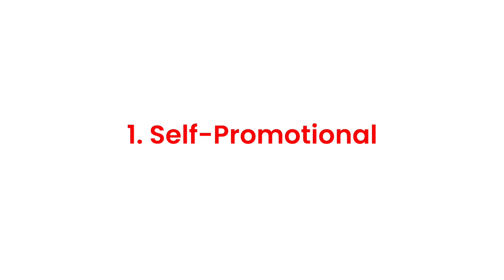Why Your TEDx Application Was Rejected - Tamsen Webster, Former Executive Producer, TEDxCambridge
Tamsen Webster is a message strategist who helps experts make their ideas irresistible. She’s the former executive producer of TEDx Cambridge, one of the legacy TEDx conferences and before that spent 13 years as a Weight Watchers leader. We discussed why ideas are so important, how to differentiate your ideas in a crowded market, and behind-the-scenes of TEDx conferences.

Tamsen's new book Find Your Red Thread

ABOUT
Hi, I'm Brian! I'm a former magician turned author and speaker on human connection. I work with organizations who believe everyone deserves to feel heard, understood, and valued. My TEDx talk “How to Magically Connect with Anyone” has been viewed 3.4 million times. And my podcast Beyond Networking features legends and leaders of industries like Seth Godin, Shama Hyder, Julian Treasure, Heather Monahan, and Cal Fussman.